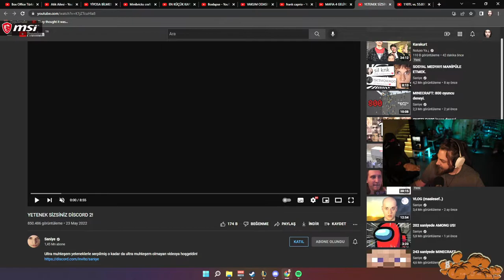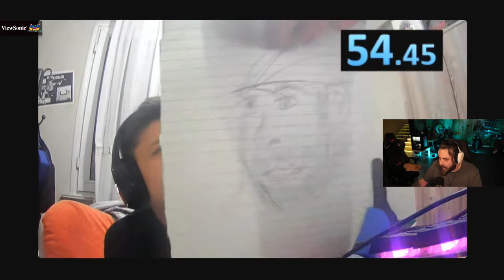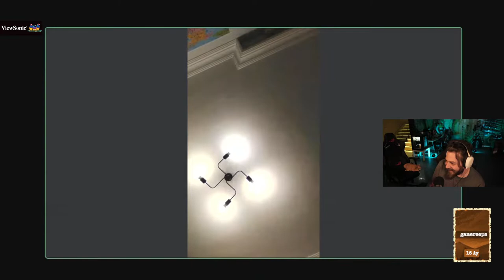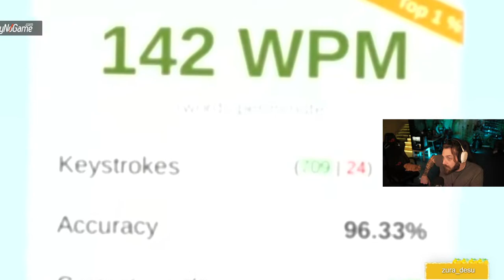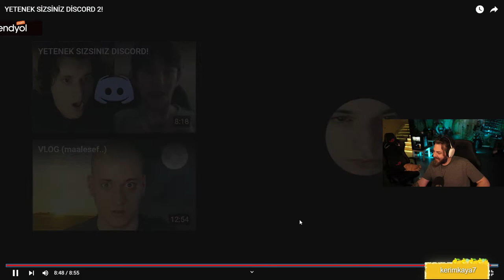Elraen - Saniye 'Yetenek Sizsiniz Discord 2' İzliyor